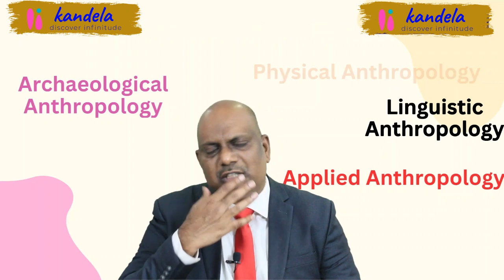Anthropology optional for IAS Examination-an introduction